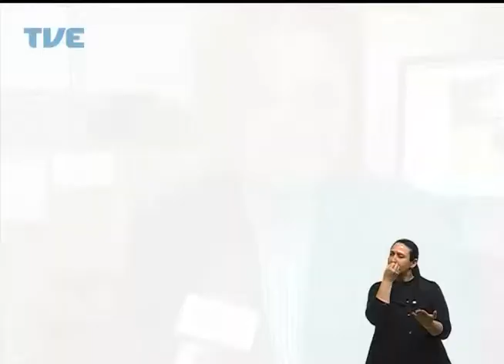Viva Bem | TVE - Novembro Azul - 10 de novembro de 2014